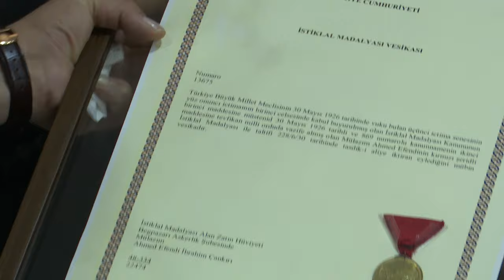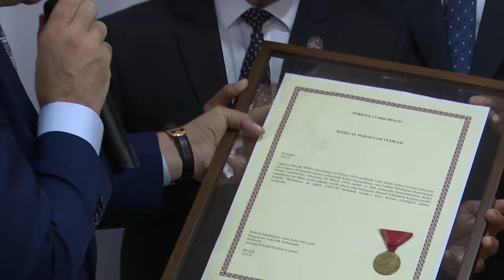İmamoğlu uçarım şu camdan böyle kanatlanırım uçarım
TBB ve İBB Başkanı Ekrem İmamoğlu, bünyesinde; Sosyal Hizmet ve Halk Süt Noktası, İBB Kadın, ÖZGEM, Yuvamız İstanbul ile Şehit Yakınları ve Gaziler Konaklama Alanı’nı barındıran, Kartal’daki ‘Uğur Mumcu Sosyal Yaşam Merkezi’ni ziyaret etti. Ziyaret sırasında, İmamoğlu ve Yuvamız İstanbul öğrencisi bir minik arasında ilginç bir diyalog yaşandı. İmamoğlu, kendisine, “Bu okulu yaptırdığınız için teşekkür ederiz” sözleriyle seslenen miniğe, “Yahu senin teşekkürün var ya… Bak, ben uçarım şu camdan; böyle kanatlanırım, uçarım. Senin güzel yüzüne kurban” yanıtını verdi.